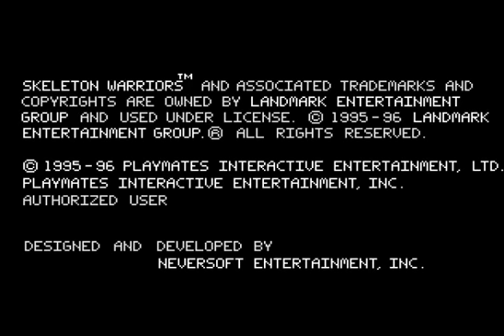Skeleton Warriors [PlayStation] Gameplay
Gameplay of Skeleton Warriors, a video game for the PlayStation gaming console.